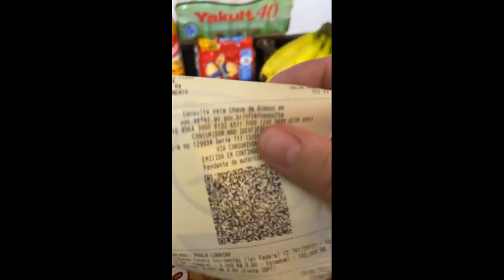Juliana Perdomo fazendo uma jantinha com carne serenada